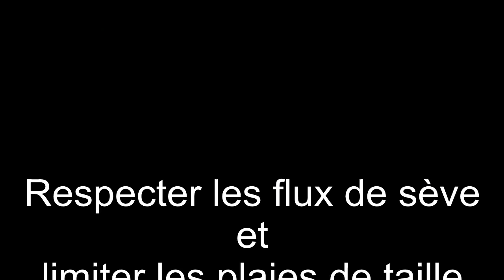Taille douce chez Karine et Nicolas Mirouze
Février 2018 au Château Beauregard Mirouze chez Karine et Nicolas Mirouze vignerons bio dans les Corbières. La taille douce que nous pratiquons repose sur deux principes : le respect des flux de sève et la limite des plaies de tailles. Le premier s'obtient par l'empilement des plaies de taille et le second par un arasement maîtrisé des sarments. Les deux principes sont mis en œuvre sur la vidéo que nous vous proposons dans laquelle Karine taille une Syrah en cordon de Royat.